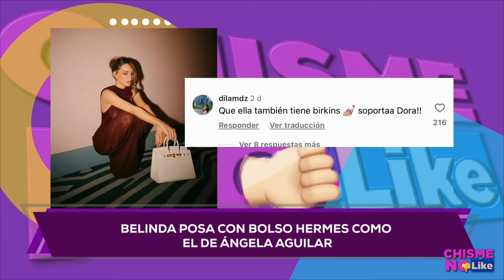PAULINA RUBIO CAUSA ZAFARRANCHO EN EVENTO DE PRIDE REPORTERO DE CHISME NO LIKE GOLP3AD0